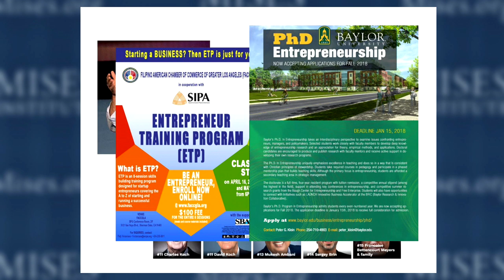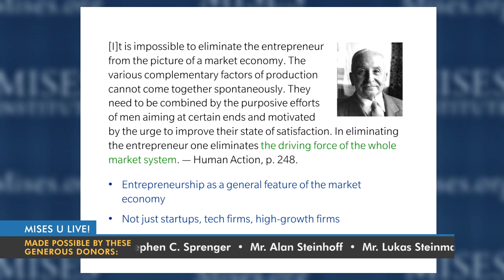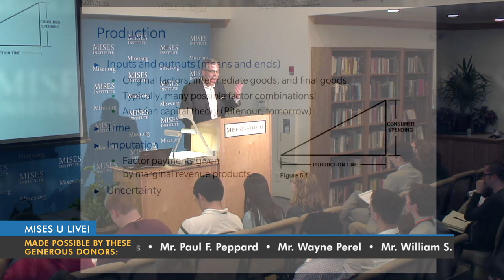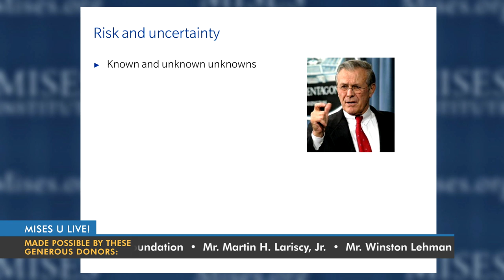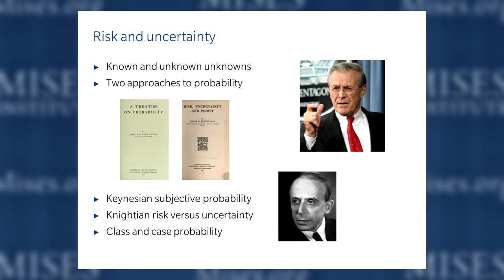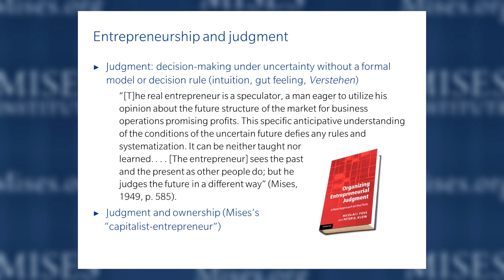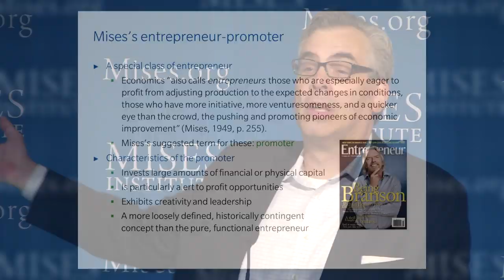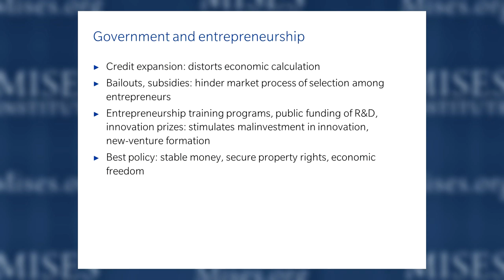Entrepreneurship | Peter G. Klein